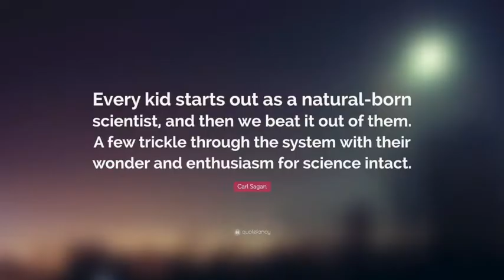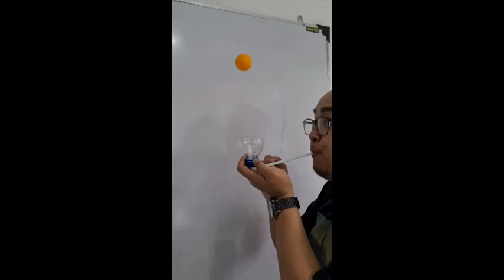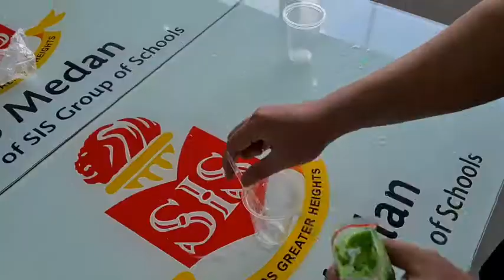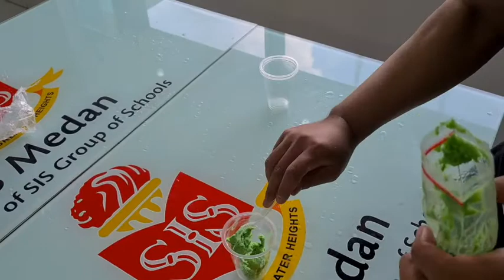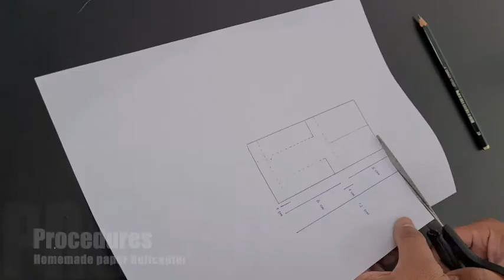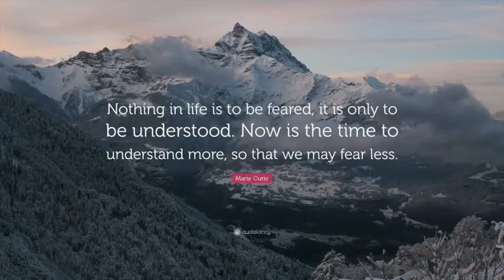SIS Palembang Science Lab Orientation by - Mr. Wika Prayogi